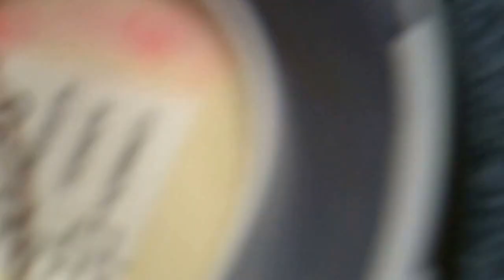How to wire apollo smoke detectors [no panel]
Here I show how to wire an apollo series 65 smoke detector to a roshni sounder.

equipment:
* 3x 9 volt battery
* 3x 9 volt battery connector
* 1x smll wire
* 2x connecting terminal/wire nuts
* 1x sounder
* 1x apollo series 65 smoke detector w/ diode base
* screw driver

Date: 29-04-17